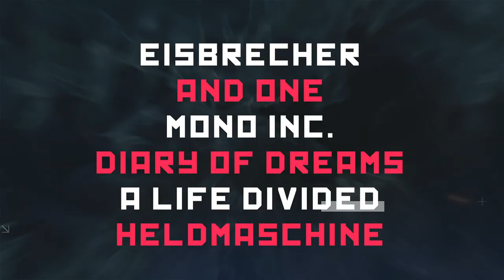VOLLE KRAFT VORAUS Festival 2019 - COUNTDOWN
DJ Noel Pix und MC Alex läuten den Countdown für das III. Volle Kraft Voraus Festival 2019 ein! Wer das Event verpasst ist selbst schuld! Volle Kraft Voraus, ALLE auf nach Neu-Ulm!

III. VOLLE KRAFT VORAUS FESTIVAL 2019
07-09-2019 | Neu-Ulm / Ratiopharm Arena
Einlass: 13:00 | Beginn: 15:00

Lineup:
EISBRECHER (FULLTIME SHOW!)
AND ONE
MONO INC.
DIARY OF DREAMS
A LIFE DIVIDED
HELDMASCHINE

Running Order:
13:00                DOORS OPEN
15:00 – 15:30 HELDMASCHINE
15:55 – 16:35 A LIFE DIVIDED
17:05 – 18:00 DIARY OF DREAMS
18:30 – 19:30 MONO INC.
20:00 – 21:00 AND ONE
21:30 – 23:30 EISBRECHER (FULLTIME SHOW!)

Autogrammstunden:
13:30 – 15:00 EISBRECHER
16:20 – 17:00 HELDMASCHINE
17:50 – 18:30 A LIFE DIVIDED
19:10 – 20:00 DIARY OF DREAMS

sowie an allen bundesweit bekannten Eventim Vorverkaufsstellen!
ACHTUNG: Das Stehplatz Kontingent wird langsam knapp!